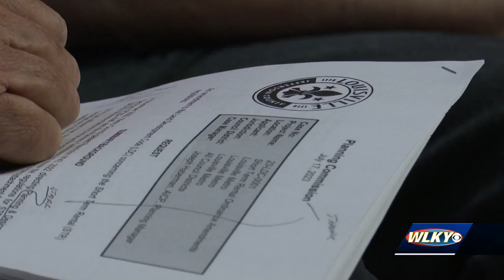Tensions flare as Metro Council proposes changes to short-term rentals in Louisville